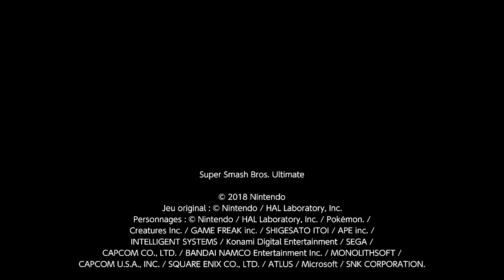Super Smash Bros. Ultimate - Pokémon Épée et Pokémon Bouclier 24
Du catch partout à gaga à gogo, au cas où certains ne seraient pas au courant du thème du tournoi.

Stade Pokémon
2 minutes 30 - Smash
Pikachu catcheur, Dresseuse de Pokémon, Pikachu, Pikachu catcheur